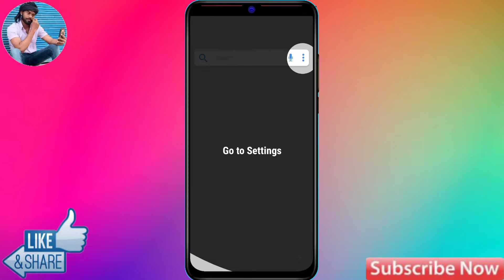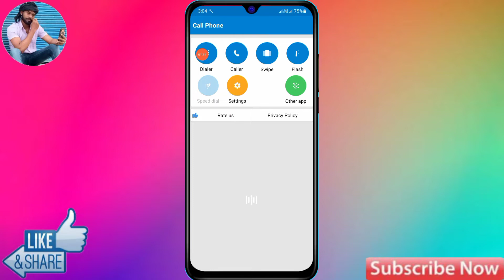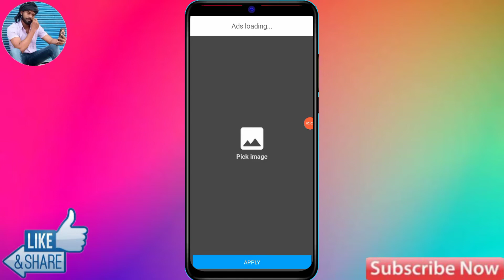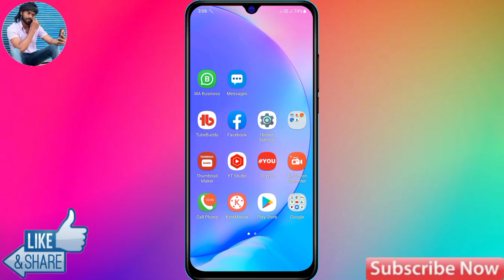How To Set Photo In Contact Realme C31 | Realme C31 Call Photo Setting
How To Set Photo In Contact Realme C31 | Realme C31 Call Photo Setting | Realme C31 Contact Photo Settings